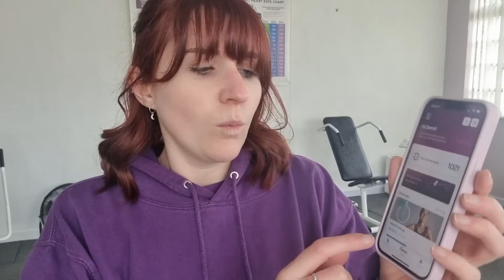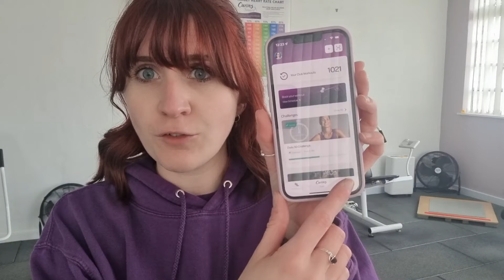Curves app Daily 30 challenge for May 2022 - backdating your activity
This month our challenge is 30 minutes of activity, every day for 30 days! All tracked via the Curves app. Here Coach Dannii explains how to enter activity from the past!